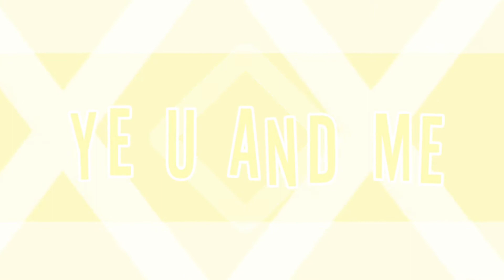Forever with u meme || flipaclip || NO THUMBNAIL AT THE MOMENT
I GOT PREMIUM ON FLIPACLIP!

This took 5 hours of UUHHHHHH my phone kept glitching ☹️

Pls